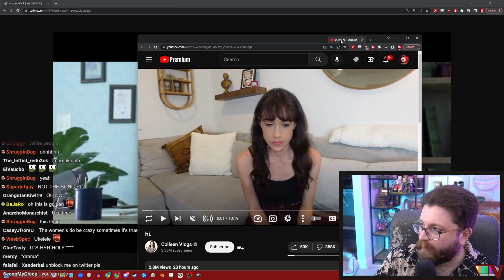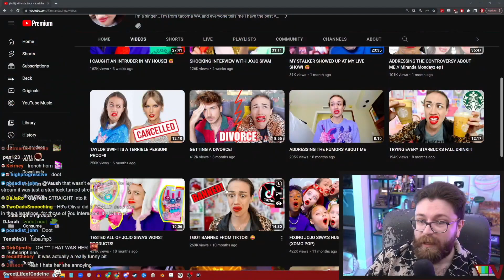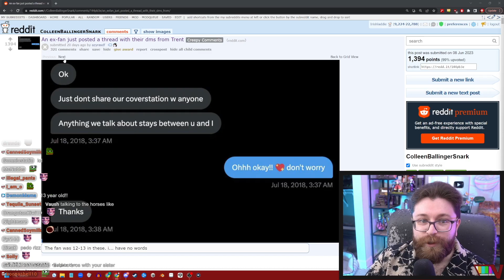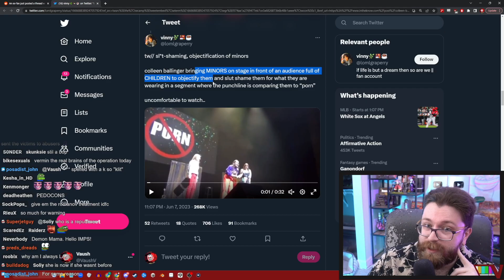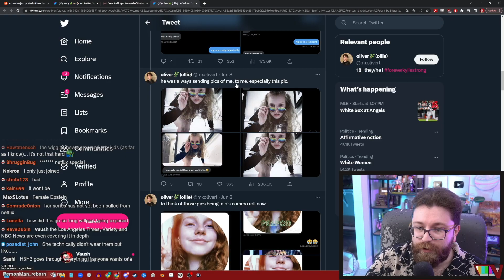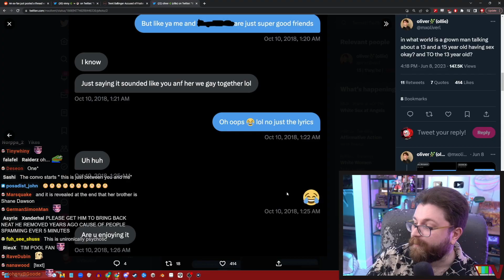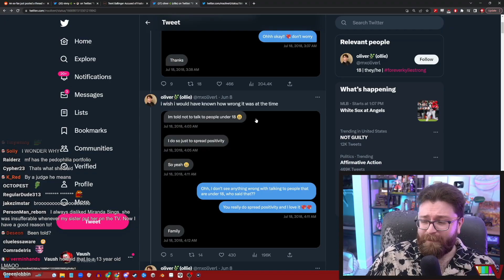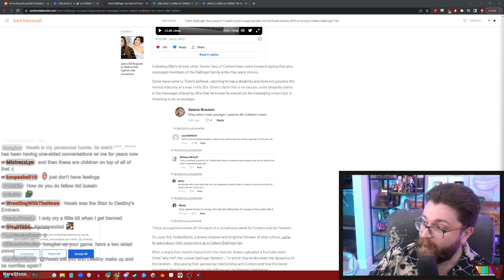Colleen Ballinger’s Gr00ming Scheme Unravels After PSYCH0 Ukulele “Apology”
🌟 Other Socials 🌟

Time Stamps!

0:00 Intro
1:53 Colleen’s Video
19:49 Post Video Thoughts
24:10 Colleen’s Live Shows
28:57 Colleen’s Brother
40:11 Parasocial Relationships